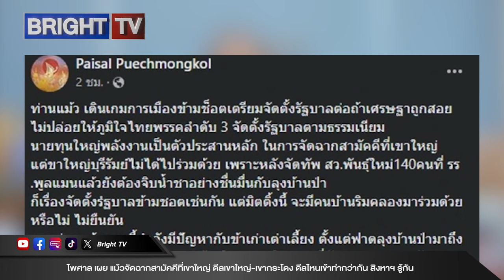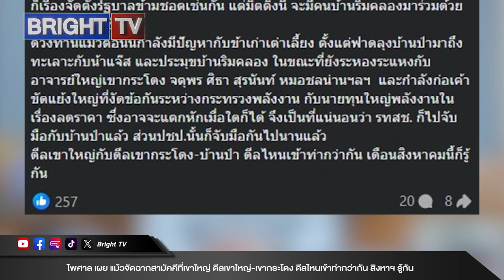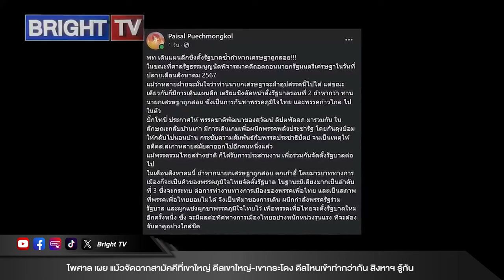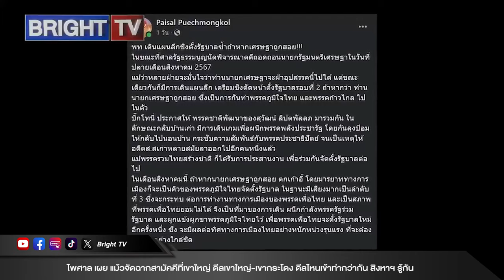ไพศาล เผย แม้วจัดฉากสามัคคีที่เขาใหญ่ เทียบดีลเขาใหญ่-เขากระโดง ดีลไหนเข้าท่ากว่ากัน สิงหาฯ รู้กัน